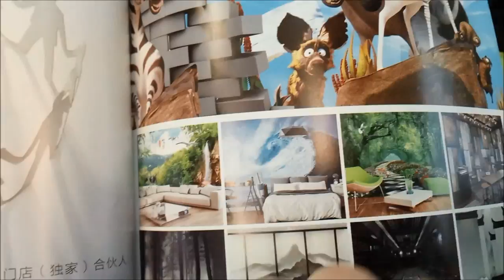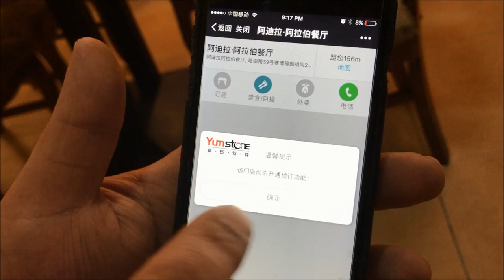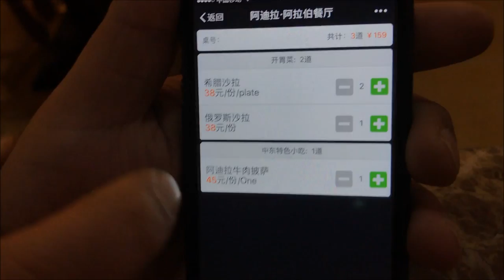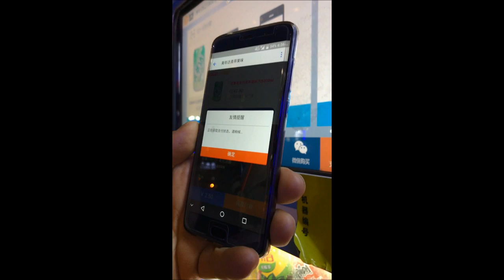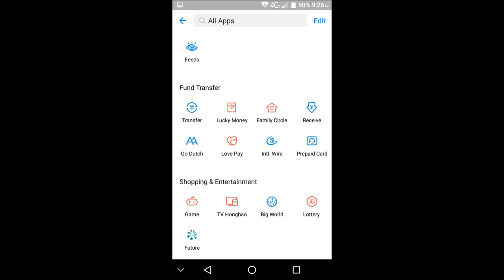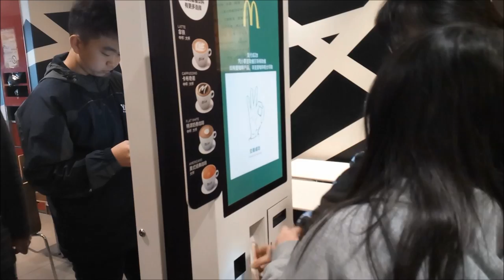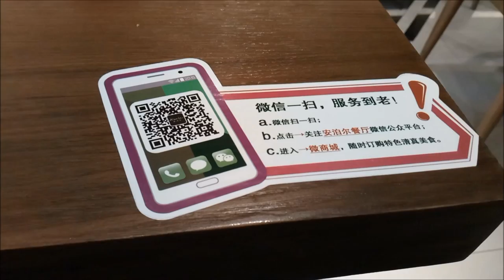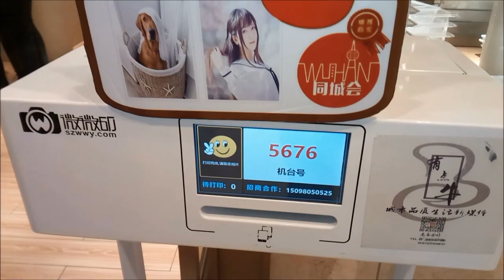جنون QR في الصين من الطعام حتى الشحده